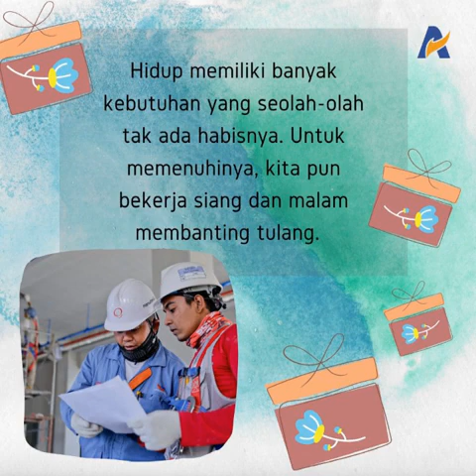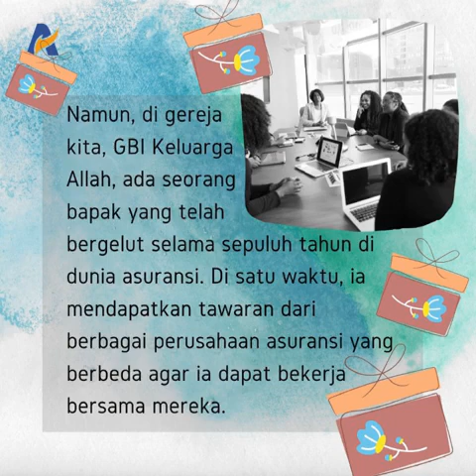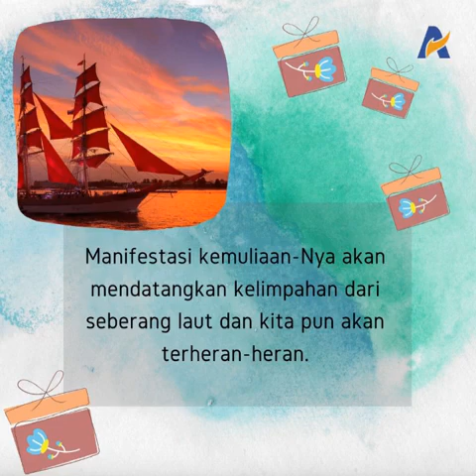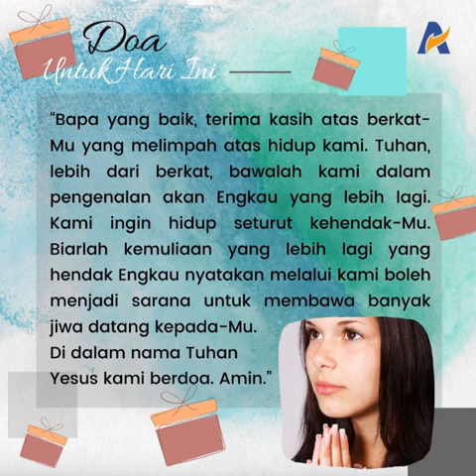Dikejar Berkat - Renungan Keluarga Allah (ReKA)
17 JANUARI 2020
RENUNGAN KELUARGA ALLAH
HARI 5#
Dikejar Berkat

Yesaya 60:1-7

Yesaya 60:5 Pada waktu itu engkau akan heran melihat dan berseri-seri, engkau akan tercengang dan akan berbesar hati, sebab kelimpahan dari seberang laut akan beralih kepadamu, dan kekayaan bangsa-bangsa akan datang kepadamu.

Hidup memiliki banyak kebutuhan yang seolah-olah tak ada habisnya. Untuk memenuhinya, kita pun bekerja siang dan malam membanting tulang.  Kalau bisa memilih pekerjaan, tentu kita akan memilih pekerjaan yang bayarannya paling tinggi atau yang prospeknya lebih cerah. Setelah itu kita akan meminta Tuhan memberkati pekerjaan yang kita pilih, sehingga melalui apa yang kita kerjakan, Dia bisa memberkati kita secara melimpah. Itulah yang biasanya kebanyakan orang lakukan.

Namun, di gereja kita, GBI Keluarga Allah, ada seorang bapak yang telah bergelut selama sepuluh tahun di dunia asuransi. Di satu waktu, ia mendapatkan tawaran dari berbagai perusahaan asuransi yang berbeda agar ia dapat bekerja bersama mereka. Dari semua tawaran itu, tentu ada penawaran dan fasilitas yang lebih menguntungkan. Namun, ia tidak langsung memilih begitu saja. Bapak ini datang kepada Ps. Nita Setiawan dan minta didoakan supaya dapat memilih perusahaan yang Tuhan kehendaki baginya. Dengan kata lain, ia mencari petunjuk Tuhan terlebih dahulu. Kasih karunia Tuhan pun turun atas hidupnya. Sepuluh tahun jumlah pendapatannya di perusahaan yang lama, ia peroleh hanya dalam satu tahun di tempat yang baru.

Sering kalinya, sadar atau tidak, kita hidup seperti sedang mengejar-ngejar berkat. Kita lupa, Tuhan pemberi berkat itu selalu ada di pihak anak-anak yang dikasihi-Nya. Kejarlah Tuhan terlebih dahulu. Libatkan Dia dalam segala keputusan dan tindakan kita. Saat Tuhan bertakhta dalam hidup kita, kemuliaan-Nya akan terbit atas kita dan berkat-berkat-Nya pun akan mengikuti setiap langkah hidup kita. Manifestasi kemuliaan-Nya akan mendatangkan kelimpahan dari seberang laut dan kita pun akan terheran-heran. Ya, di Tahun Kemuliaan Tuhan ini, Tuhan ingin mengangkat kepala-kepala yang tertunduk dan membuat kita berseri-seri atas keajaiban yang Dia lakukan dalam hidup kita. (MV.L)

RENUNGAN
Ketika KEMULIAAN TUHAN TERBIT atas kita, kita tidak lagi akan mengejar berkat, tetapi berkat yang akan DATANG MENGEJAR kita.

APLIKASI
1. Bagaimanakah sikap Anda terhadap berkat selama ini?
2. Mengapa ketika kemuliaan Tuhan terbit atas kita, berkat akan datang mengejar kita?
3. Bagaimana Anda akan menyikapi berkat dalam hidup Anda mulai saat ini?

“Bapa yang baik, terima kasih atas berkat-Mu yang melimpah atas hidup kami. Tuhan, lebih dari berkat, bawalah kami dalam pengenalan akan Engkau yang lebih lagi. Kami ingin hidup seturut kehendak-Mu. Biarlah kemuliaan yang lebih lagi yang hendak Engkau nyatakan melalui kami boleh menjadi sarana untuk membawa banyak jiwa datang kepada-Mu. Di dalam nama Tuhan Yesus kami berdoa. Amin.”

2 Tawarikh 34-36
Yohanes 19:1-22